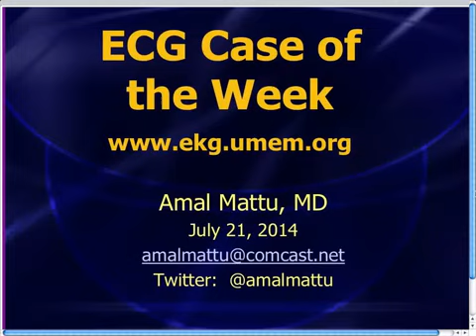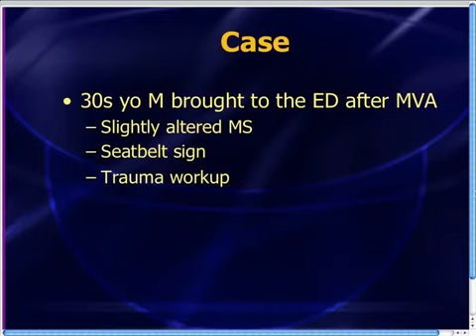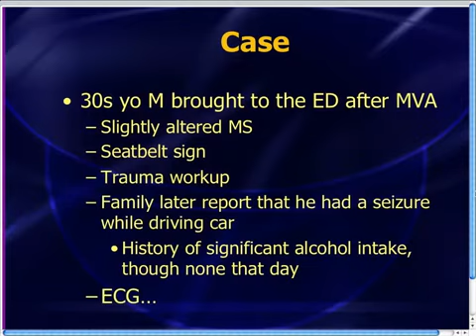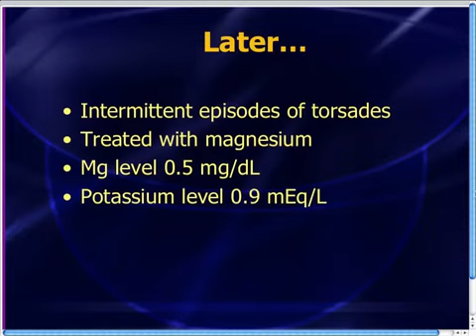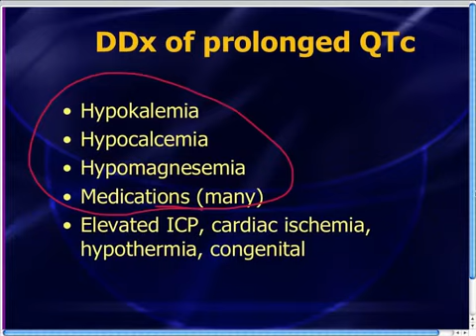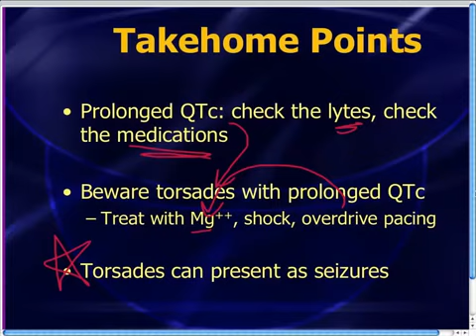Amal Mattu's ECG Case of the Week July 21, 2014 YouTube